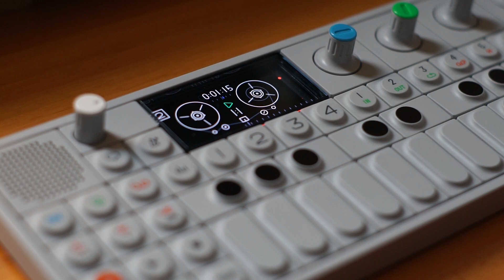Op-1 Session .....Her - (LoFi Hip-hop Beat) | LPPRC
The second attempt at a Lofi Hip-hop Beat with the Op-1. This time I quantized my drums using a cool trick I learned from SnizzyMo aka Op-1 German Style. Saved me a bunch of attempts at trying to nail the timing.

He's also got some solid content so if you're new to the Op-1 and needs some awesome tutorials Op-1 GermanStyle is the channel to check out.